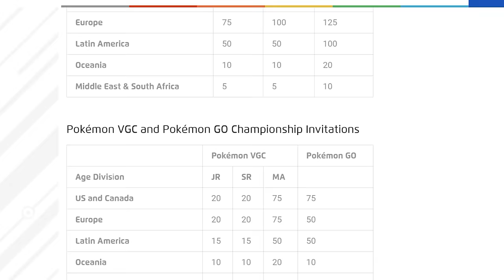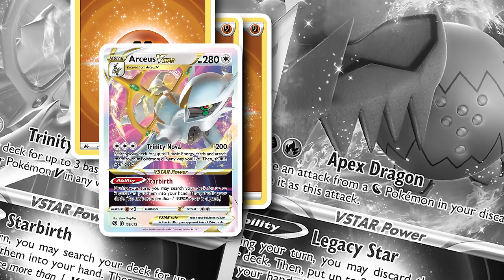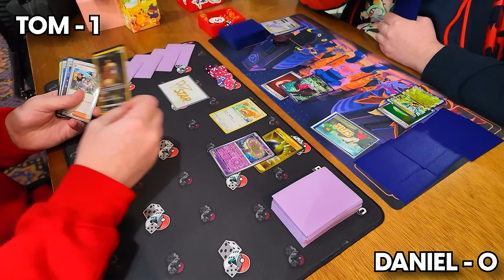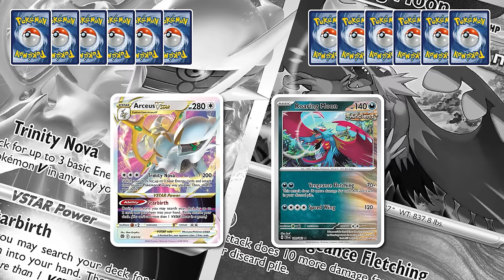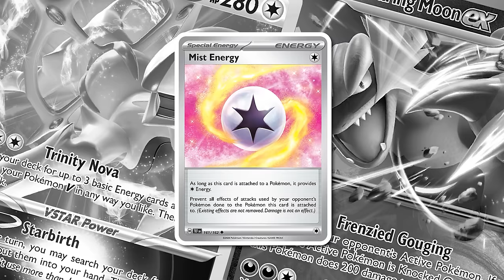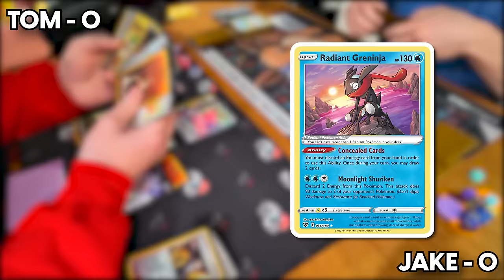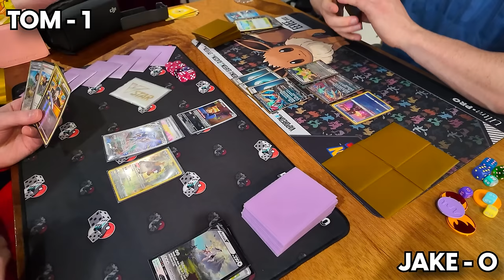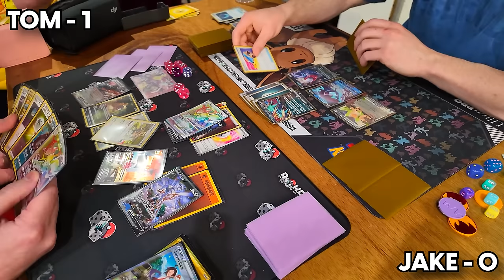I Entered a Pokemon TCG Tournament with a Surprising Rogue Deck!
Big shout out to Makani Tran, bro cooked up something fierce with this one! Cheers to everyone for checking out the video, took me a long time to edit this one compared to my last tournament video, but i hope it shows in the quality!

 Thanks to AREA 52 for being happy for me to film this tournament, Check them out if you're ever in Hobart!

My Ebay Store

Transcript